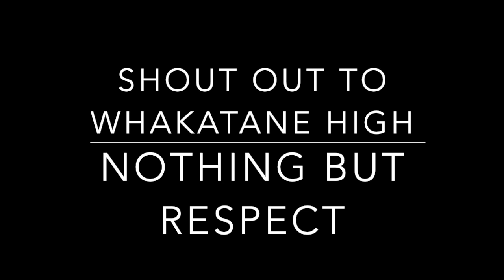HVB Junior Volleyball 2019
Western Heights High School North Island Junior Volleyball Champions 2019.